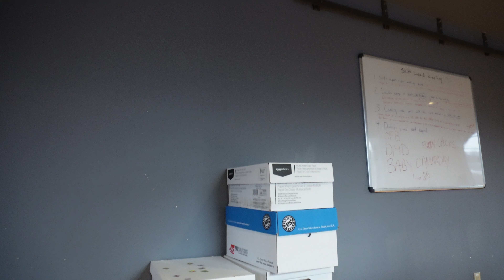Q&A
Little Q&A for you guys!